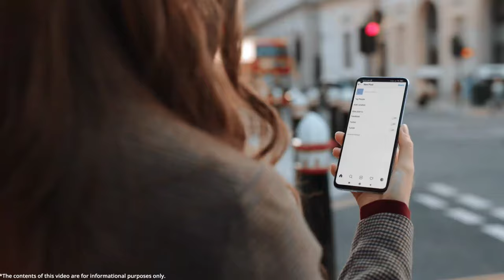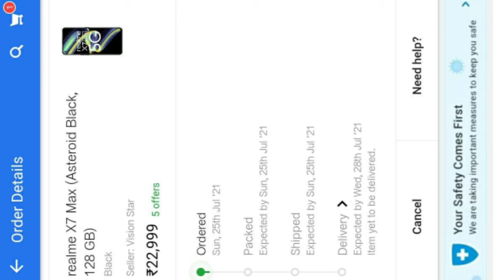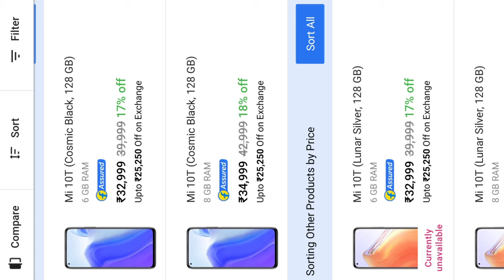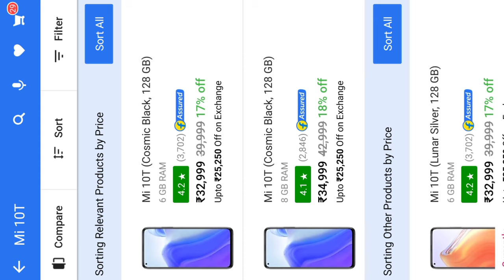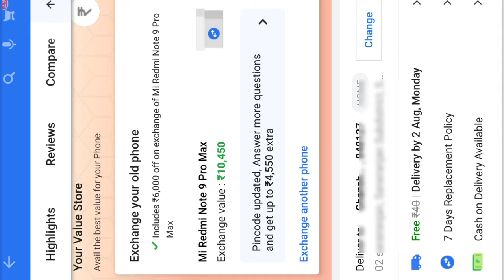Mi 10T 5G @24,999 Flipkart Offer :- Full Details With Proof 🔥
VIDEO COVER 👇👇👇👇👇👇👇👇

free phone,
flipkart,
free mobile,
free smartphone,
Free smartphone,
Free shopping,
free products,

free products,
reno5 pro
asus rog phone 5 free